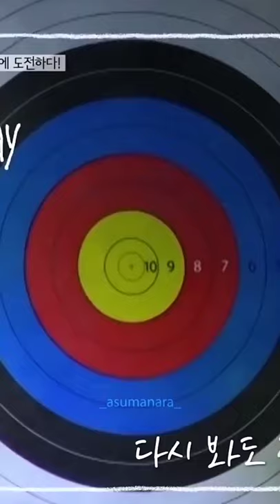lisa blackpink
예나
YENA
イェナ
아이즈원 예나
izone
스튜디오 와플
예나 동물탐정
동물탐정 예나
동물
강아지
고양이
반려견
반려묘
호랑이
예나 호랑이
강얼쥐
고먐미
동물농장
최예나
wizone
animal
動物
子犬
こいぬ
とら
動物農場
pet
Yena animal detective
Yena
미어캣
성민
예나오빠
예나남매
보조탐정
Seongmin
현실남매
찐남매
남매 케미
Yena Seongmin
dicas do gelli
gelli clash
gellones
como ganhar inscrito
como ganhar dinheiro na internet
como ganhar dinheiro com shorts
como monetizar shorts
como monetizar os shorts do youtube
shorts do youtube
youtube shorts
como ganhar dinheiro com videos curtos
como ganhar dinheiro com os vídeos curtos do youtube
into
your
arms
cute moments
Annita birchall
anita birchall
anita
birchall
Annita
unintentionally hit by tennis ball
ball girl gets hit
ball boy gets hit
ball girl in tennis
ball boy
cute ball girl
Rafael Nadal Hits ball girl
Rafael Nadal Hits
tennis unfortunate moments
Witt Lowry into your arms
ava max
YouTube Creators
YouTube best practices
YouTube updates
YouTube news
Short Film (Film Genre)
youth
comedy
funny
fun
to sir with love
award winning
short movie
jadui pankh
kids
children
Family
Parents
School
teachers
Award winning
jeevan
jeevanakawa
drama
native american
riverside teacher tomahawk
riverside teacher native american
sohcahtoa teacher
sohcahtoa math teacher
sohcahtoa indian teacher
sohcahtoa teacher riverside
sohcahtoa teacher california
socahtoa
candice reed riverside
candice reed riverside ca
candice reed riverside math teacher
triggered insaan
live insaan
instagram reels
shorts
인더숲
In the SOOP
BTS
방탄소년단
short video
motivational video by motivational wings
shorts motivation
whatsapp status
success story in hindi
short
short motivational video
short motivation
Motivational whatsapp status by motivational wings
youtube short motivational status
motivational status in hindi
status motivational video
youtube shorts motivation
shorts video status
Success Story
Motivational success story
true story
how to do youtube shorts
how to get youtube shorts
use youtube shorts
justin brown
primal video

(via @ggeorg.jew/IG)

for watching!

This channel is all about gadgets and home appliances which makes your life much smarter and creative.